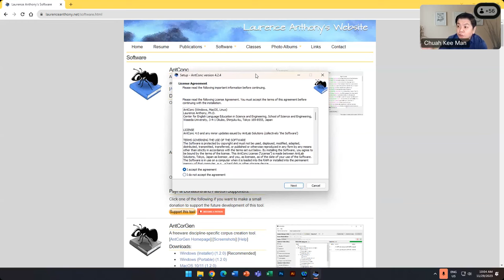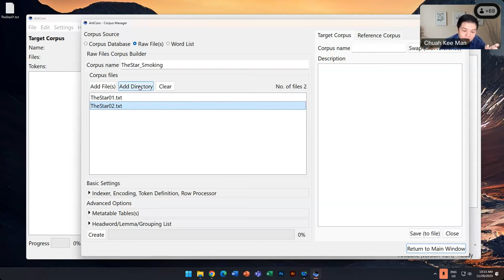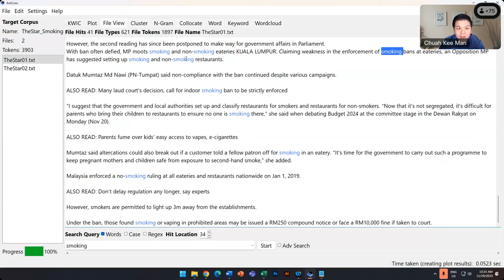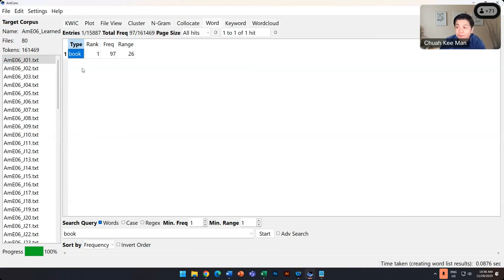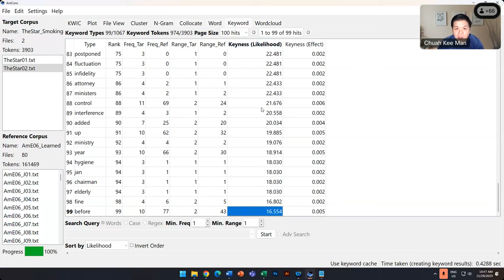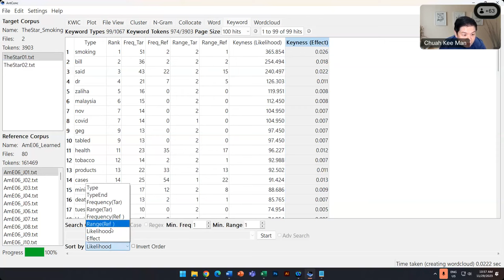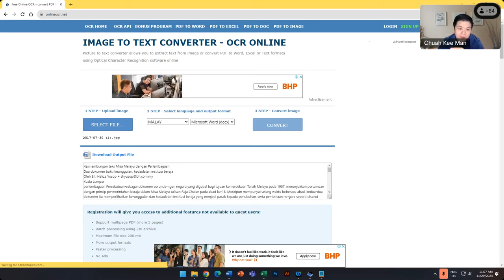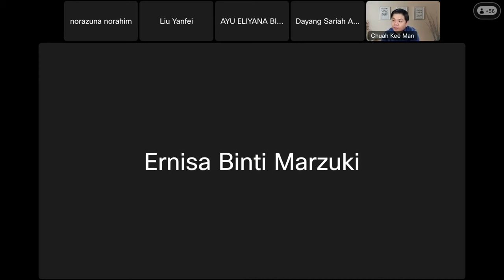AntConc 4.2.4 Workshop for Corpus or Textual Analysis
0:00 Installing AntConc
3:36 Preparing a Corpus
8:21 Inputting Corpus to AntConc
15:25 AntConc - KWIC, Plot and File View
27:01 AntConc - Cluster, N-Gram and Collocate
33:48 AntConc - Word Frequency
41:46 AntConc - Keyword - Keyness
50:08 Q&A